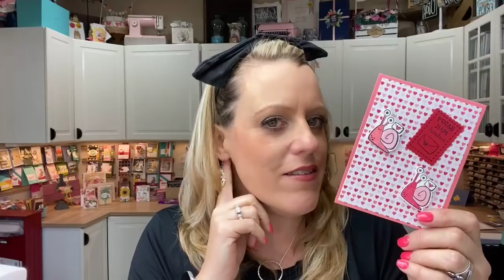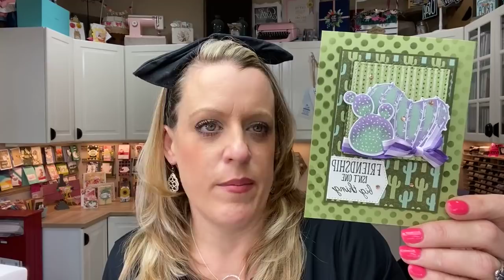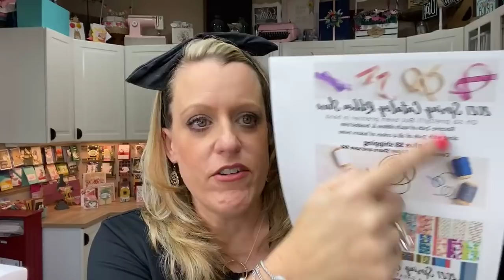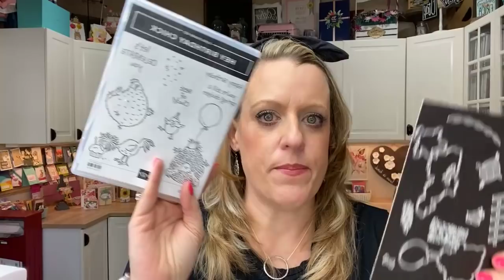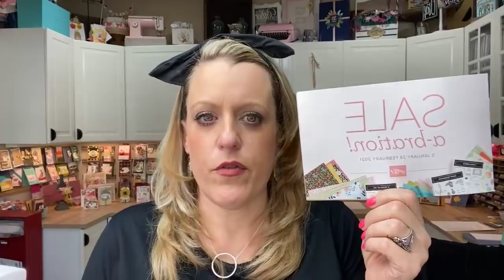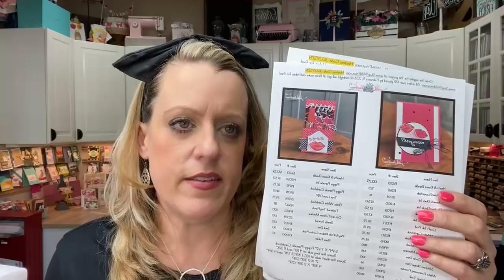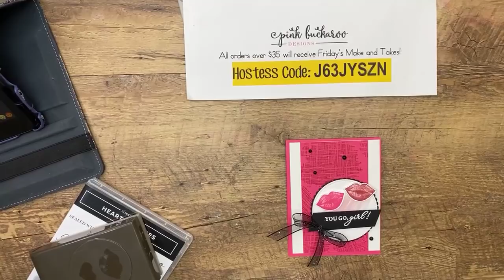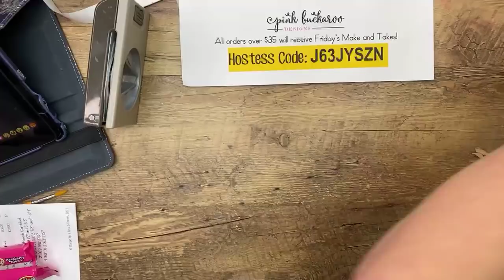Facebook Friday- Hearts & Kisses 💋